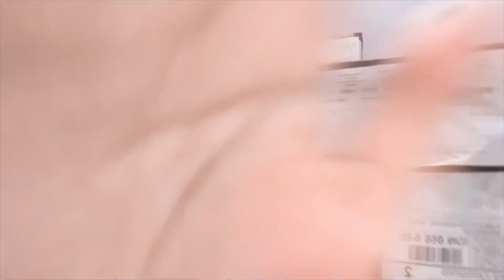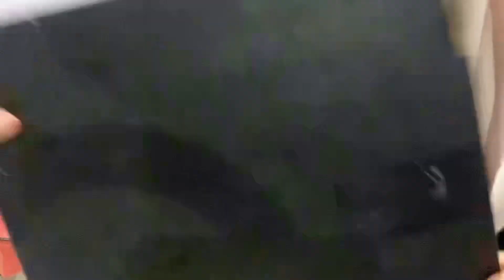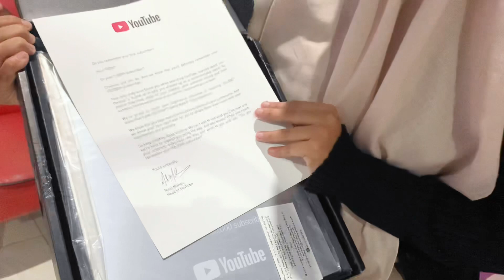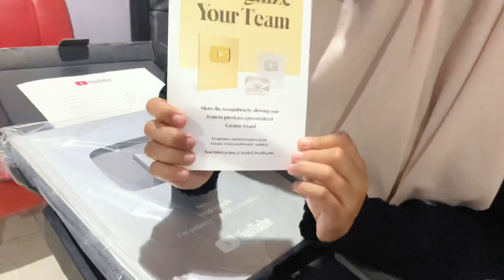UNBOXING SILVER PLAYBUTTON IPNO CANTIK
haii guys aku seneng banget terima kasih banyak adik adik onlinekuu!🥰 yuk kita gas 5jt subscriber😝🫶🏻